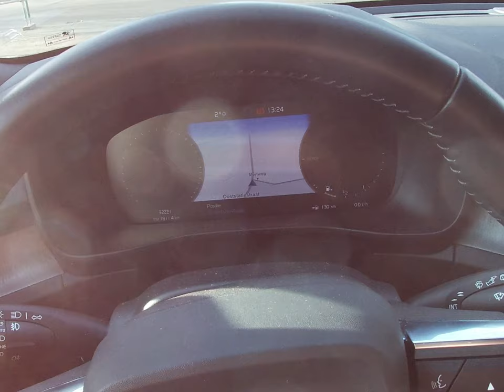Volvo XC40 close mirrors when ignition is on ( hidden function) ⚙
Volvo xc40 close mirrors with hidden trick

please 👍 or discribe  for more Volvo XC 40 tips and tricks